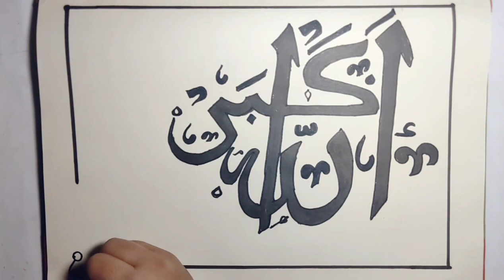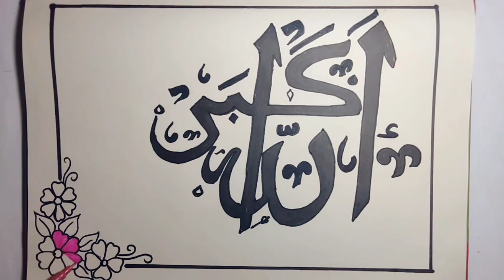how to draw Allah Hu Akbar /Arabic calligraphy right for beginner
Des-

how to draw Allah hu Akbar , I have been shown step by step this video. Look at the whole video. I hope you feel better.

how to draw Allah Hu Akbar /Arabic calligraphy right